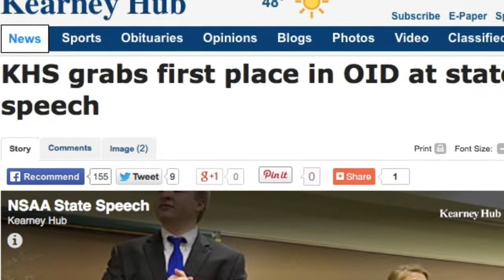imovie trailer: jordan